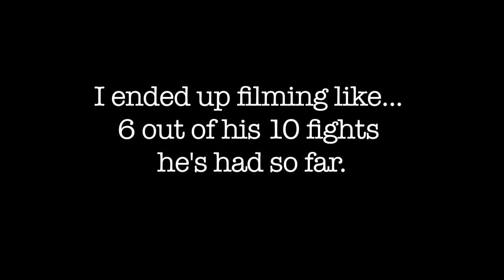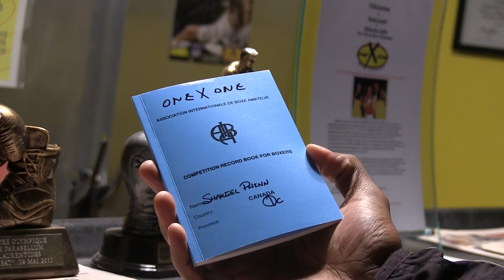Space Camp Presents : The Phinn Tape - Round One.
-FULL SCREEN AND 720P-

In Celebration of Shakeel Phinn's first year of boxing, Space Camp/Bout To Take Off is realeasing part 1 of a special tape/documentary series to commemorate and chronicle his hard work which has earned Phinn, the current Bronze Gloves Champion , a perfect 10-0 record.